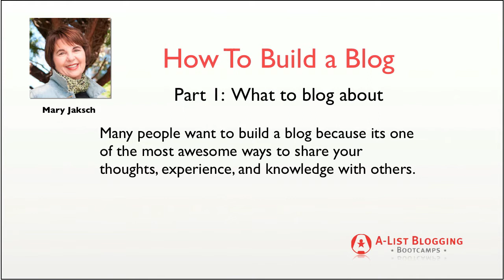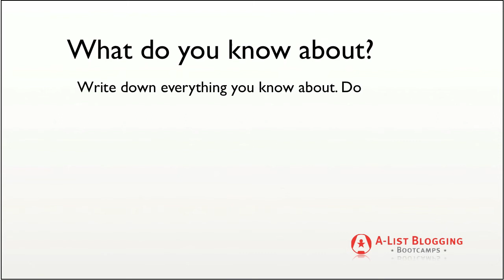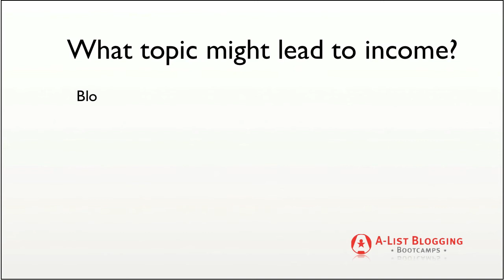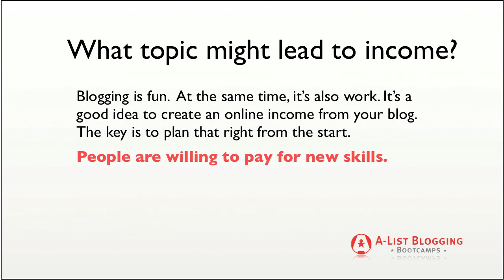How to Build a Blog - Part 1: What to Blog About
How to build a blog? Find what to blog about. This video shows how to find your best blog topic.

For inspiration and awesome tips, get superblogger Leo Babauta's free report "Lessons from Zen Habits: How I Got Over 150,000 Subscribers in 2 Years" :

Questions or thoughts? Please put them in the comments.